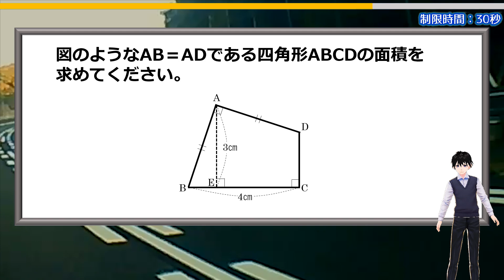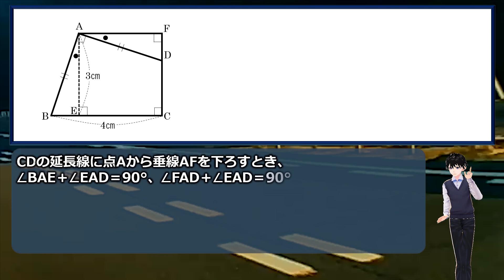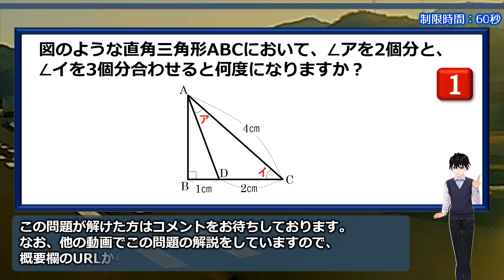【算数図形】5秒以内に解ける面積問題！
「図のようなAB＝ADの四角形の面積を求めてください。」

ワンポイントのひらめきでサクッと数秒で解ける面白い問題です。
中学入試レベルで暇つぶしに最適です。
ぜひ考えてみてください。

おまけ問題も考える価値がある良問なのでこちらもぜひ挑戦してみてください。

背景動画素材：オリジナル

【WEBサイト】
ネタファクト

ワールドファンシー